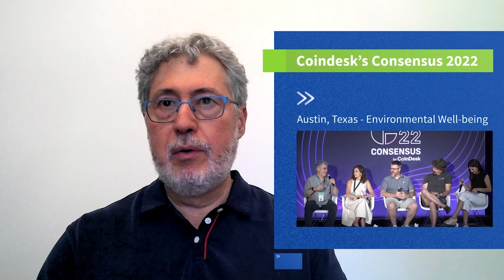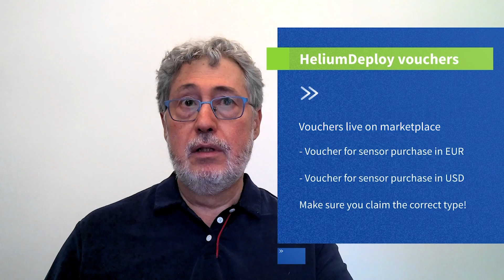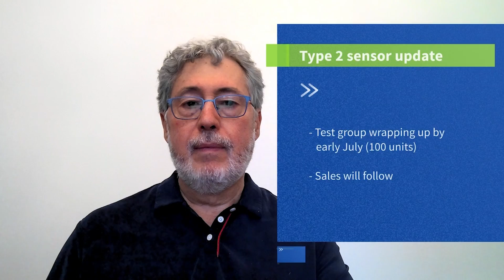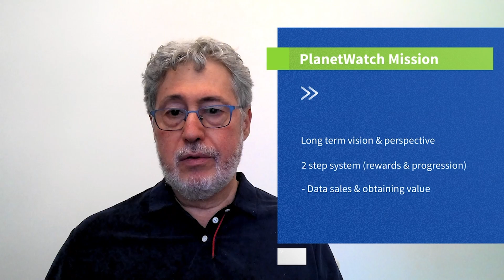PlanetWatch - AMA on June 17 2022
Hey